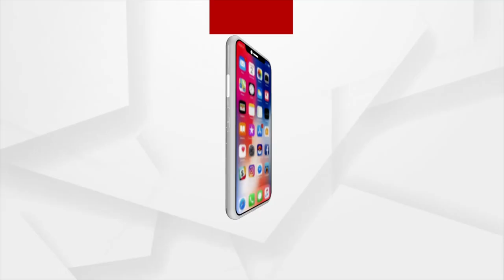ଘରୋଇ ଡାକ୍ତରଖାନାରେ ରଜତ କରଙ୍କ ପରଲୋକ ହୋଇଛି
ଆଉ ନାହାନ୍ତି ଓଡିଆ ଭାଷା, ସାହିତ୍ୟ, ସଂସ୍କୃତି ତଥା ମହାପ୍ରଭୁ ଶ୍ରୀଜଗନ୍ନାଥଙ୍କ ତତ୍ବର ପ୍ରଖର ପ୍ରବକ୍ତା ପଦ୍ମଶ୍ରୀ ରଜତ କର । ୮୮ ବର୍ଷ ବୟସରେ ଏକ ଘରୋଇ ଡାକ୍ତରଖାନାରେ ତାଙ୍କର ପରଲୋକ ହୋଇଛି । ପଦ୍ମଶ୍ରୀ ପାଇବା ପରେ ରଜତ କର କରିଥିବା ଟୁଇଟ ଓଡିଶା ଓ ମହାପ୍ରଭୁ ଜଗନ୍ନାଥଙ୍କ ପ୍ରତି ତାଙ୍କ ସମର୍ପଣର ପ୍ରମାଣ ଦିଏ